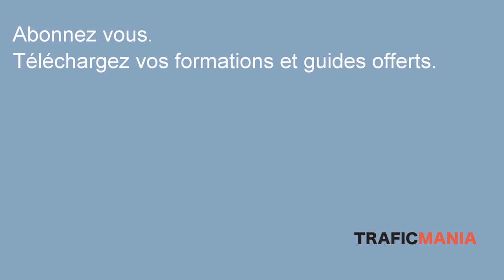Comment avoir plus d'abonnés youtube, un conte marketing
Pour vous expliquer comment avoir plus d'abonnés à votre chaine YouTube, j'ai conçu ce "conte marketing". C'est à dire une histoire présentant un youtubeur fictif, et comment il pourrait développer sa chaine en améliorant ses vidéos. C'est donc parti pour cette histoire marketing qui, je l'espère, sera riche d'enseignements pour vous, les entrepreneurs en ligne